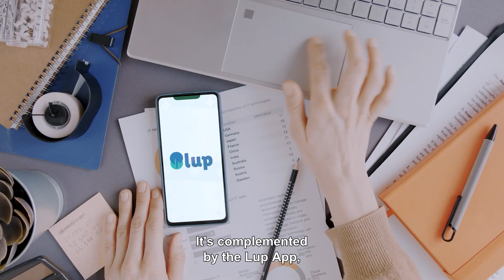LUP: para no dejar de leer nunca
Ante las dificultades que encuentran muchas personas mayores para leer, esta startup ha desarrollado la primera lupa de bolsillo tecnológica, independiente del ojo, que capta imágenes de textos y las convierte en archivos de audio que lee automáticamente. No necesita conexión a internet y es muy fácil de usar. La lupa utiliza inteligencia emocional y visión computacional.

Este proyecto ha resultado ganador en la categoría de ECONOMÍA SÉNIOR de la sexta edición de los Premios Fundación MAPFRE a la Innovación Social.